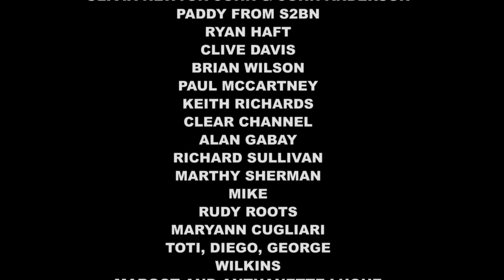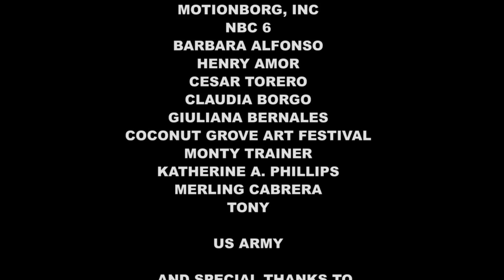Patricio Suarez-Vertiz & Luckyou - LINDA (Official Video Very Cool)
Patricio Suarez-Vertiz & Luckyou  - LINDA : Lead Singer: Patricio Luckyou, Bass: Michello Borgo, Drums: Jose Cabieses, Guitar: Hugo Rios, Chorus: Aimee Bmoore & Mirella Tello, Keyboard: Daniel Merino,